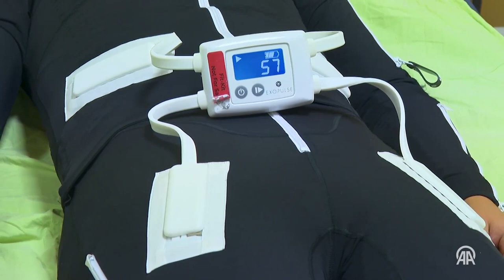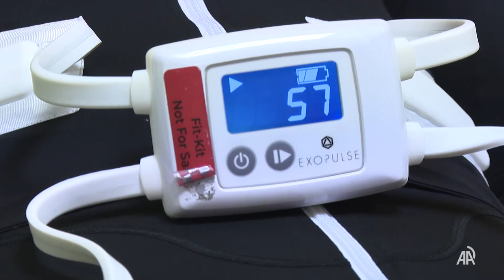MS hastalarına ağrı kesici "biyonik giysi"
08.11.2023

Hacettepe Üniversitesi Fizik Tedavi ve Rehabilitasyon Fakültesinde klinik çalışmaları yürütülen "biyonik giysi", özellikle multipl skleroz (MS) hastalarının yaşadığı ağrı ve kasılmaların azaltılmasında umut vadeden sonuçlar alınmasını sağladı